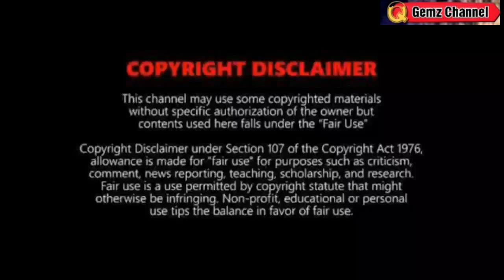1 BAGYO: BANTA NGAYONG MARSO😱LANDFALL?⚠️TINGNAN DITO⚠️| WEATHER UPDATE TODAY MARCH 2, 2023EVENING